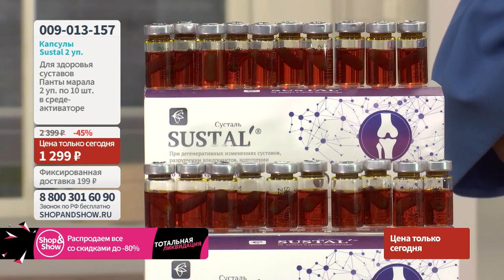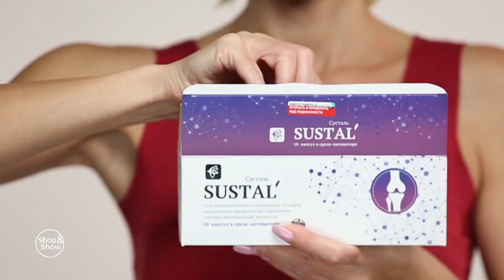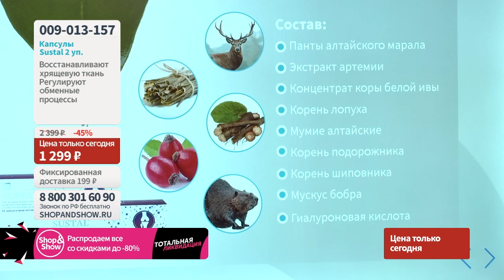Капсулы Sustal (10 капсул по 500 мг) в среде-активаторе (2 упаковки). Shop & Show (Красота)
[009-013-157] Капсулы Sustal (10 капсул по 500 мг) в среде-активаторе (2 упаковки) (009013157)

Давайте дружить ;)